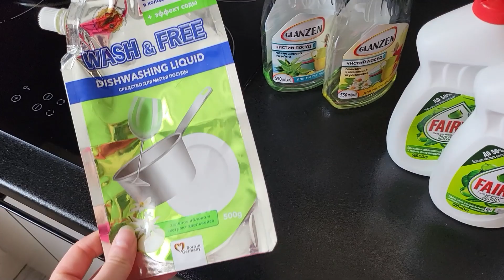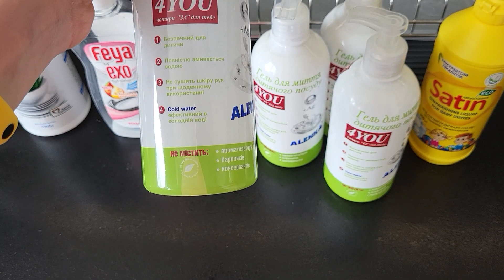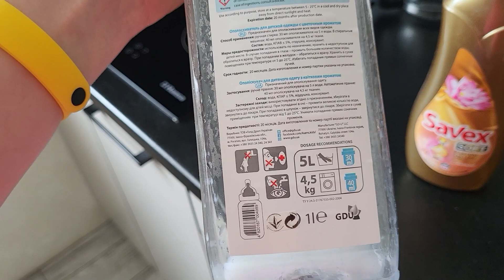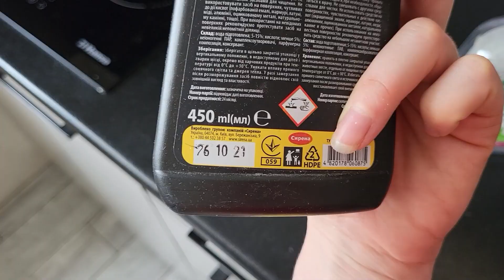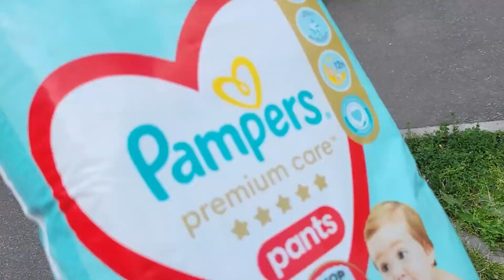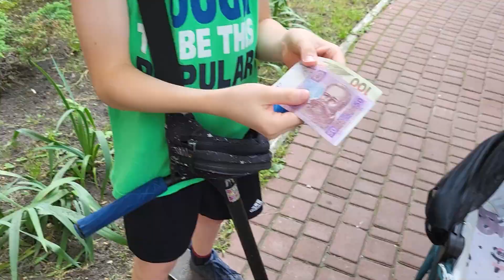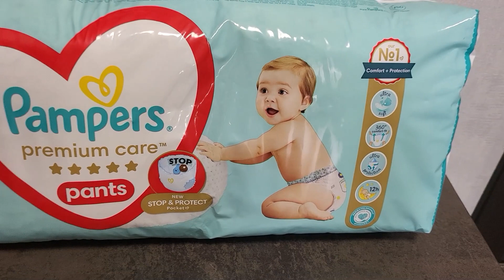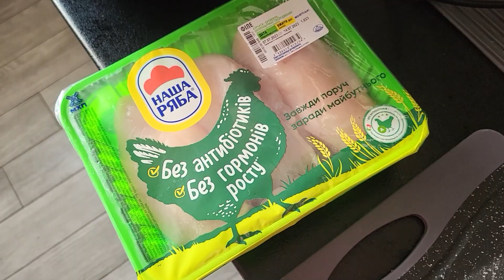ВЛОГ//Vlog// Наше УТРО после ОБСТРЕЛА дронами// БОГДАН снимает ВИДЕО//Бытовая ХИМИЯ// Готовлю УЖИН//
Привет. Меня зовут Аня.
В видео-влогах я показываю повседневную жизнь нашей семьи и наш быт.